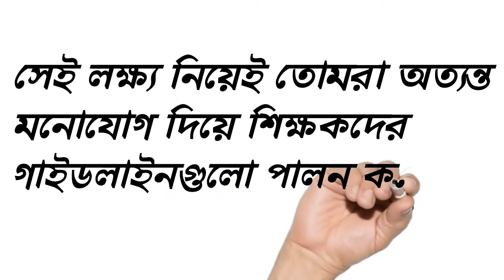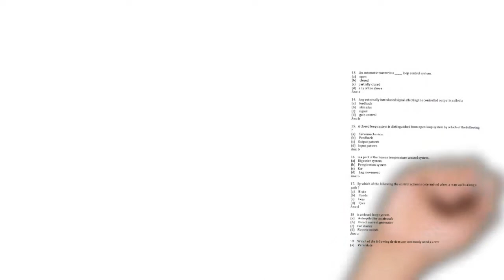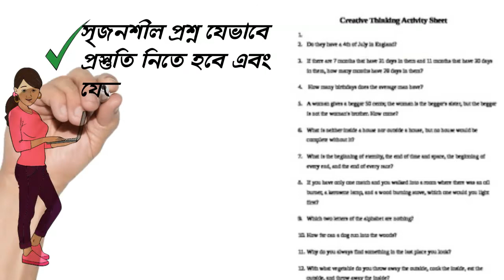বিষয় ভিত্তিক উপদেশ Science Final By Ms. Sultana Afroz for Class -V